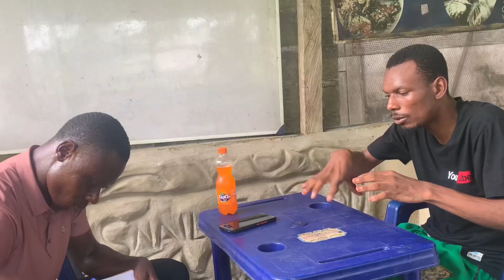Palm weevil larvae training feedback from our client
Here is a sample training manual outline on Palm Weevil Larvae Training:

*I. Introduction*

- Overview of palm weevil larvae (PWL) and their impact on palm plantations
- Objectives of the training program

*II. Biology and Life Cycle of PWL*

- Life stages of PWL (egg, larva, pupa, adult)
- Habitat and feeding habits
- Reproductive cycle and population dynamics

*III. Identification and Detection*

- Morphological characteristics of PWL
- Signs and symptoms of PWL infestation
- Sampling and monitoring techniques

*IV. Management and Control Strategies*

- Cultural control methods (sanitation, pruning, etc.)
- Biological control methods (parasitoids, predators, etc.)
- Chemical control methods (insecticides, etc.)
- Integrated Pest Management (IPM) approach

*V. Monitoring and Evaluation*

- Monitoring techniques for PWL populations
- Evaluation of control strategies

*VI. Best Practices for PWL Management*

- Case studies of successful PWL management
- Lessons learned and challenges faced

*VII. Conclusion*

- Recap of key takeaways
- Future directions for PWL research and management